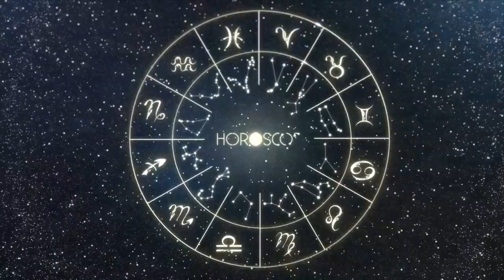Today Horoscope ARIES June 28, 2023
Find out all the predictions of the signs for today!

In your horoscope today, fate has great things in store for you. find out how your day is going with our free daily forecasts. subscribe to the channel, activate the bell symbol and discover your destiny for free every day.